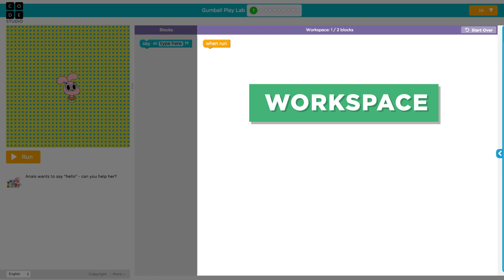Gumball Hour of Code - Introduction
PopCap Games founder John Vechey introduces the basics of programming that will get you started on the road to making your own video games. You'll be introduced to the Blockly visual programming environment and get started giving your characters their own voice.